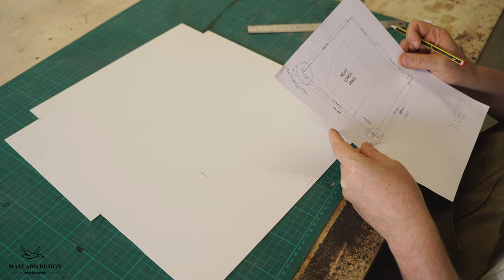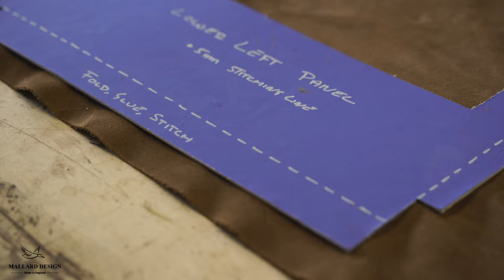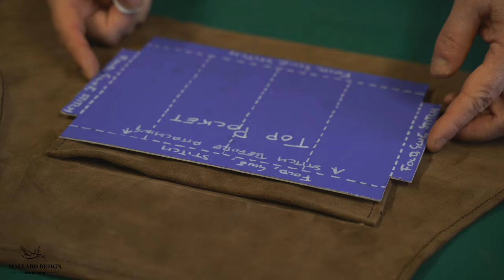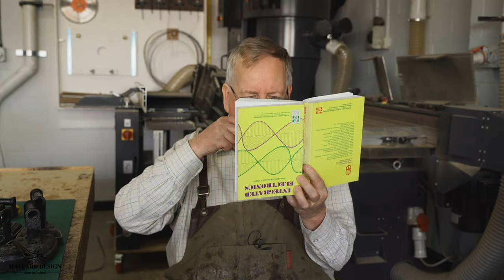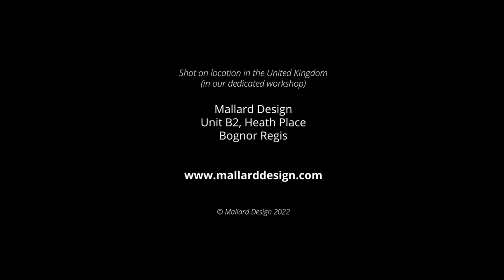How to make a leather workshop apron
This has been another really fun project. I’ve had an off the shelf apron for about three years and while it has served a purpose, it was never that comfortable. Cheap, thin, leather straps that constantly slipped through the retainer made for an irritating if not uncomfortable wear.

I have long wanted to make my own leather woodworker’s apron. A few years back I spent some time on a welding and blacksmithing course up at West Dean College. In the forge they had these lovely pig skin suede full length aprons and they were fantastic to wear and to work in. Now I didn’t want a full length blacksmiths apron, but I did use the same materials. Design was based entirely on my existing apron with a reduction in the number of pockets as didn’t want to overly complicate things.

Materials were brown pigskin suede with solid brass D-rings and sliders along side brass swivel spring hooks. The apron is entirely hand sewn, which accounts a little for the slightly wavy lines, but is solid, robust, has a certain weight that makes you feel good wearing it and will last me (hopefully) a good 30 years.

With regards to the webbing used in the harness, I am making no statement. The 12 year old in me simply likes the colours. 😊

… and that’s it. It’s taken me 4 days to complete (it is completely hand sewn and there is an awful lot of that), 3 Saturdays and a Sunday. Hope everyone enjoys the video.

Videography, as always, by my very good friend James who was also responsible for all the editing, music, colour balance etc. Check him out here: